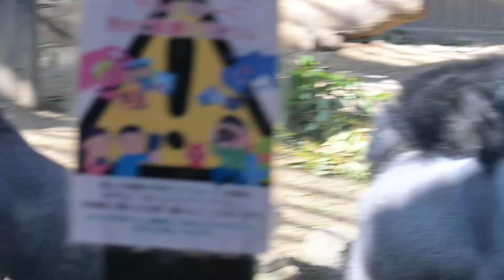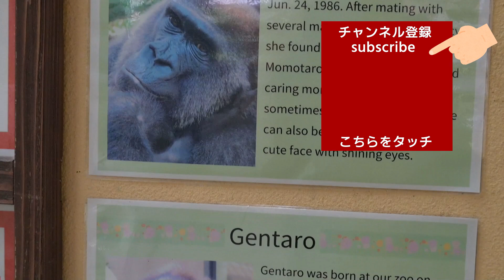Gentaro is a little spoiled by Gorilla Genki.【Kyoto city zoo/Gorilla Fam】